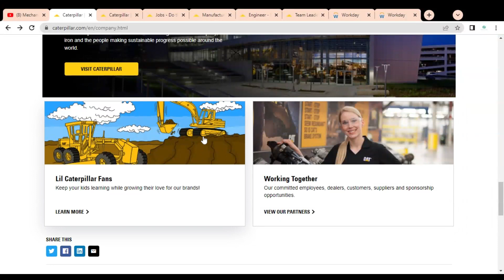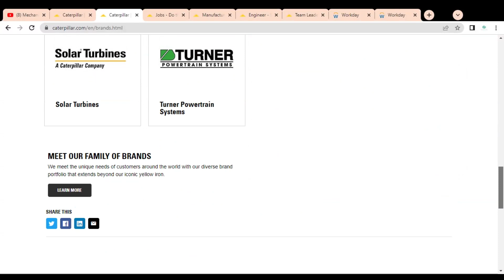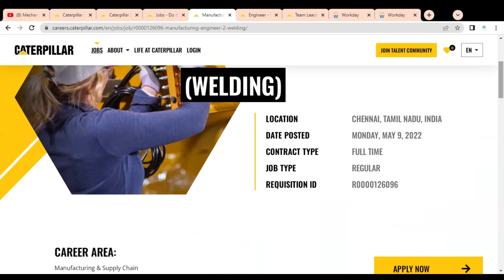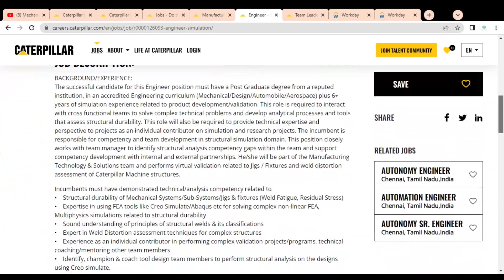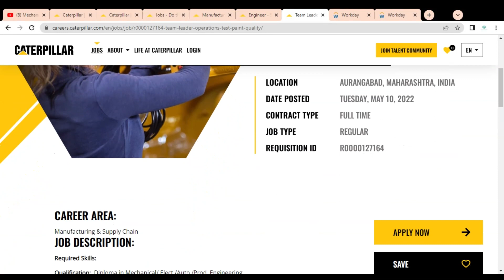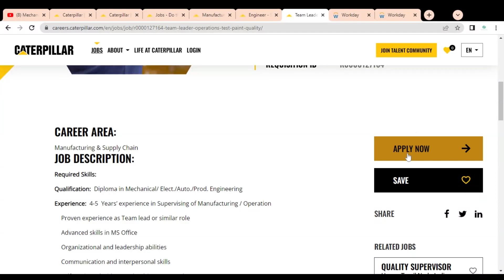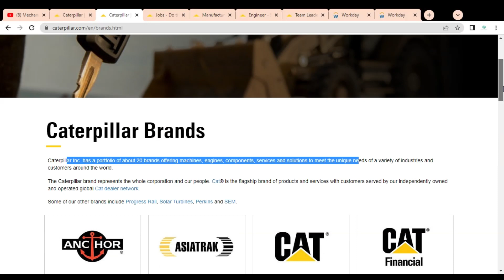Caterpillar company Jobs 2022 | Diploma Jobs | mechanical engineering jobs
This video is regarding the  jobs in the Caterpillar company. Caterpillar company having jobs for Coimbatore, Hyderabad, Mumbai, Chennai.

Test engineer job
Manufacturing engineer jobs
Electrical jobs
mechanical engineering jobs
Caterpillar job vacancy 2022
Caterpillar job
Caterpillar job for freshers
Caterpillar recruitment 2022
mechanical job vacancy 2022
diploma jobs
Hyderabad jobs 2022
vacancy 2022